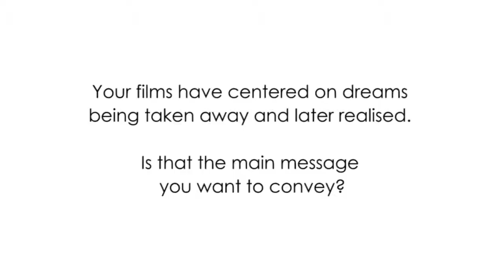DIFF 2013 - Interview with Director Mahamat Saleh Haroun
Director Mahamat-Saleh returns for the second time to DIFF with his new film 'Grisgris'.

Done in December 2013 for MCC Media
Dubai International Film Festival 2013

Shot by Pamella de Leon